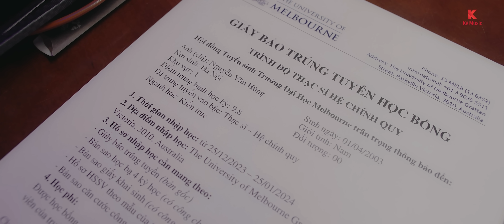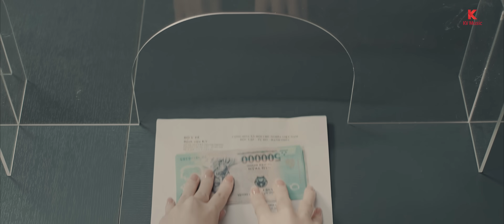Trái Tim Đông Người - Khắc Việt x KV Music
COMPOSER : KHAC VIET
PRODUCTION HOUSE: KV LAND
EXECUTIVE PRODUCER: KHAC VIET
ARTIST ASSISTANT: HA DOAN DUC | HAI LE
MUSIC ARRANGEMENT : PHUC PHAM | JAY D
GUITARIST : NGUYEN THANH NHAN
MIX & MASTER: CHIEN NINE

PRODUCER: LAN ANH NGUYEN
DIRECTOR: MANH QUAN
CREATIVE DIRECTOR: TRUNG KY
D.O.P: PETER BO
CAMERA OPERATOR: LOC NGUYEN
ASSITANT CAMERA: VIET TRUNG
EDITOR: DANH DO
EQUIPMENT: CINE HA NOI
SET DESIGN: SON GA TEAM
ACTRESS: TRANG EMMA | PHUNG VAN THANG
MAKEUP: QUANG NGUYEN
SUPPORT: DAO QUOC DAT | NGUYEN QUANG KHAI

SOCIAL: ACV ENTERTAINMENT
PROJECT MANAGER/CEO ACV: LE CUONG
PROJECT ASSISTANT: PHUONG ANH | NGHIA ACV
SOCIAL MEDIA MANAGER: PHAM BAO NAM | THUY AN

THANK YOU FOR YOUR SUPPORT. ACV ENTERTAINMENT, POPS MUSIC, BELIEVE VIET NAM